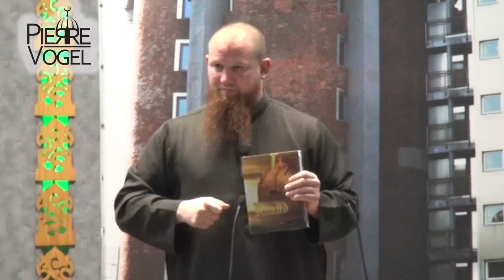Pierre Vogel - Buchempfehlung (08.12.13 Duisburg)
Heute empfielt Abu Hamsa einige Bücher für Geschwister, die kein oder nur wenig arabisch können.